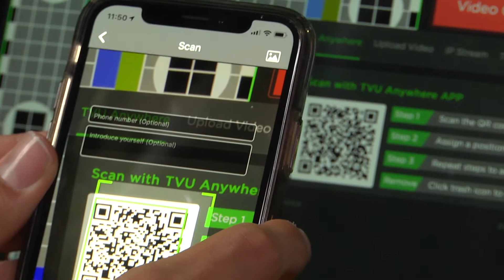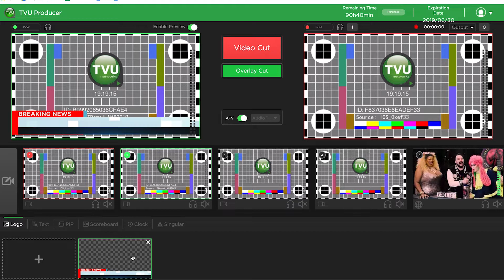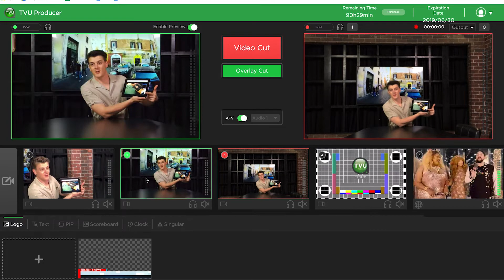How to Use Live Video Production Tool: TVU Producer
TVU Producer is cloud-based, which means it can be accessed from anywhere with a standard Internet connection and a web browser. Designed for professional and amateur video producers, TVU Producer’s simple web interface allows users to add, remove and switch from multiple video sources.

You can do more with TVU Producer 3.0

- Invite unlimited guests remotely: Discover the first cloud-based video conferencing made for broadcast. Manage hundreds of participants and create exciting multi-view programs.

- Insert stunning graphics overlays: Live video editing via graphic URLs from third party providers or using Singular.Live, the leader in cloud-based live graphics overlays, already integrated within TVU Producer.

- Advanced Audio Mixer: Harmonize the sound like an orchestra conductor. Easily add, capture and mix audio feeds. Adjust all audio input levels as well as master output.